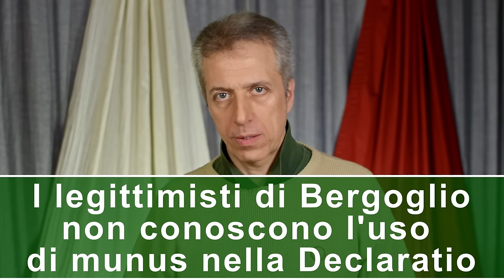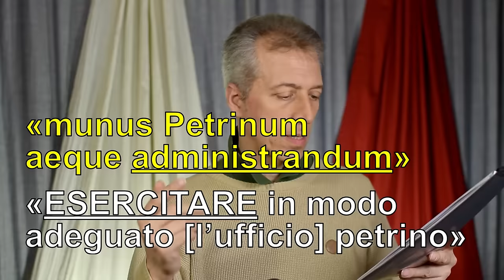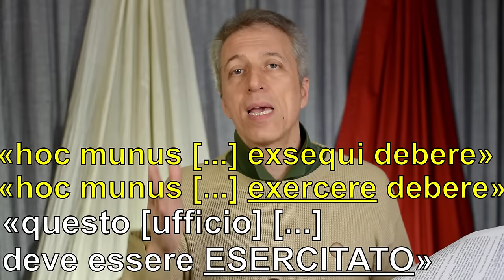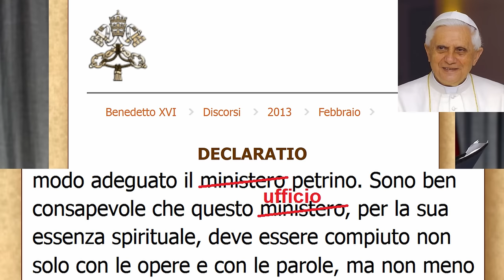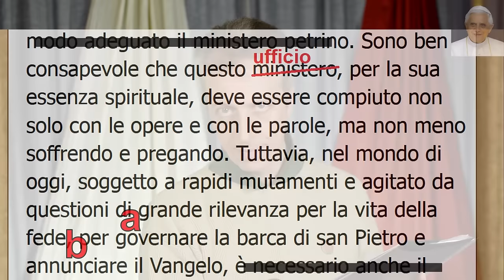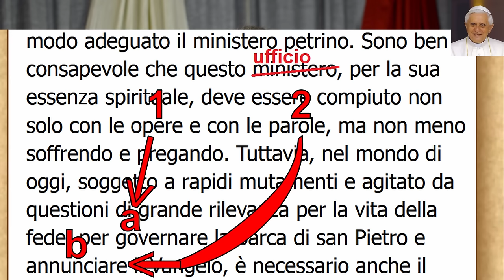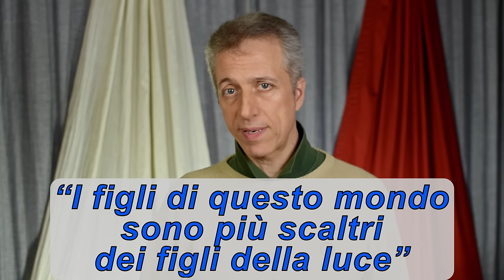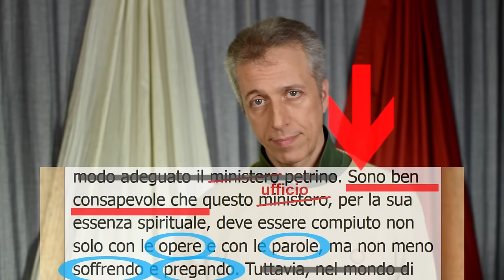Declaratio BXVI= “ESERCIZIO del munus” NON munus - 23-03 01 Convinzione-Contraddizione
Benedetto XVI nella Declaratio ha utilizzato 2 volte la parola munus per indicare “l'ESERCIZIO del munus” (non il possesso del munus).
“L'ESERCIZIO del munus” sono tutte le attività del Papa (che secondo Benedetto XVI sono: opere, parole, soffrendo, pregando).
Subito dopo Benedetto XVI parla del “governare la barca di san Pietro e annunciare il Vangelo”, con cui specifica le due precedenti attività generiche “opere e parole”.
Poi Benedetto XVI definisce le due attività “governare... e annunciare...” come ministero/ministerium. Infine rinuncia al ministero/ministerium.
Totale, “l'ESERCIZIO del munus” sono 4 attività del Papa mentre Benedetto XVI, rinunciando al ministero/ministerium, ha rinunciato a due sole attività.
Semplificando, “l'ESERCIZIO del munus” è “TUTTO il fare il Papa”, mentre il ministerium è “UNA PARTE del fare il Papa”. Nella Declaratio non si parla mai di “essere Papa” e di “fare il Papa”.
Agosto 2024 Mark Voice.

Capitoli:
00:00 Prima i sacerdoti
01:30 4 attività del Papa
02:45 Chi NON legge la Declaratio
04:26 Munus e “esercizio del munus”
06:56 Opere, parole, soffr., preg.
10:12 Equazione con ministerium
14:44 È stato morale BXVI?
16:00 Cardinali convalidano Declaratio

                                                                 DECLARATIO
Carissimi Fratelli,